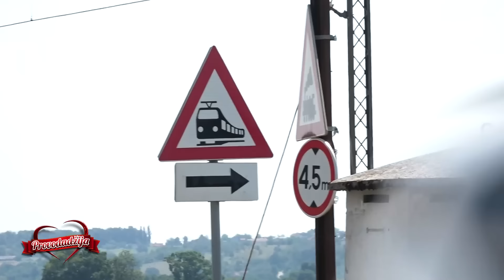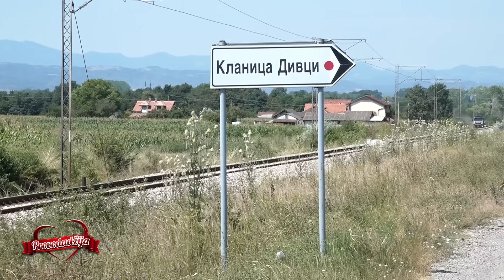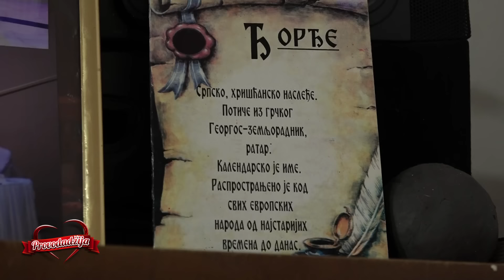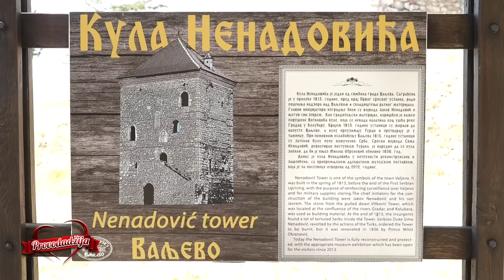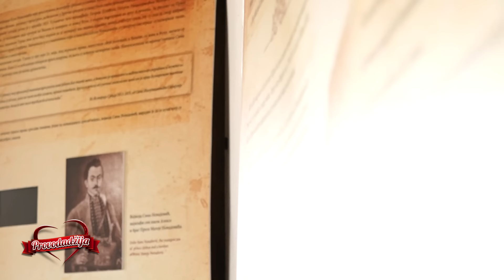PROVODADZIJA - Mlada se zaljubila i zeli prvog kandidata, a drugi kandidat je iznenadio i zaprosio!